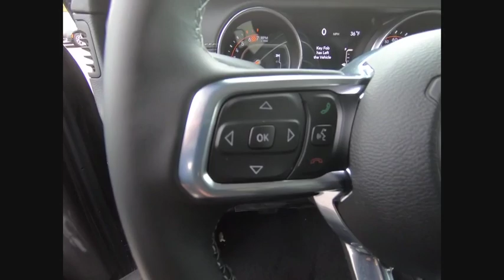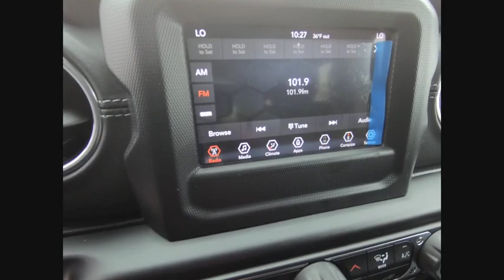2020 Jeep Wrangler St. Charles IL J8867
2020 Jeep Wrangler Unlimited Sahara

1611 E. Main St.

Crystal Metallic 2020 Jeep Wrangler Unlimited Sahara Priced below KBB Fair Purchase Price!brbrBuying a new car isnt something you can really do off the cuff. Its a long-term commitment. Youre going to be spending almost every day driving it, for many years to come. So, its important that you dont get just any car, but one with which you really click. St. Charles Chrysler Dodge Jeep Ram will take the time to get to know what you want, and work with you to ensure thats exactly what you have when you leave. That holds just as true for used-car customers as it does for new Chrysler, Dodge, Jeep or RAM customers. If you want to be pressured into a purchase, you had best go elsewhere. In addition to helping drivers find the perfect Chrysler, Dodge, Jeep or RAM match, St. Charles Chrysler Dodge Jeep Ram also boasts a state-of-the-art auto repair center where our highly skilled team of technicians perform routine maintenance as well as other services, such as auto-glass repairs, transmission repairs, and wheel repairs. And, for drivers who prefer to work on their Chrysler, Dodge, Jeep or RAM themselves, we have a variety of manufacturer-certified parts (i.E., Oil filters, batteries, windshield wipers...). To learn more about St. Charles Chrysler Dodge Jeep Ram, our impressive lineup of new Town & Country, Grand Cherokee, Challenger, 1500, 200, and used-car models, or rave-worthy service, contact us today. Or visit us in person. Were conveniently located at 1611 East Main St., St. Charles, IL. Welcome to the St. Charles CDJR website, a fast and convenient way to research and find a vehicle that is right for you. Whether you are looking for a new or used Chrysler, Dodge, Jeep or Ram car, truck, or SUV you will find it here. We have helped many customers in or near Chicago, Glendale Heights, St. Charles, Elgin, Bartlett, Schaumburg, Geneva, Batavia, West Chicago, Naperville, Wheaton, Carol Stream and Elburn find the Chrysler, Dodge, Jeep or Ram of their dreams! We know that prospective customers are extremely well educated when researching their next vehicle. St. Charles CDJR has made it easy to get all the available vehicle information so you can spend less time researching and more time enjoying your purchase.